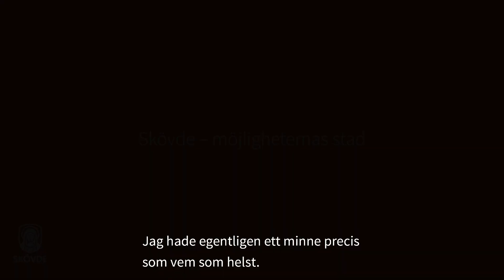Jonas von Essen - Världsmästare i minne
Jonas von Essen från Skövde lyckades träna upp sitt medelmåttiga minne till ett minne i yppersta världsklass på bara ett och ett halvt år. Sedan blev han tvåfaldig världsmästare i minne!

På skovde.com hittar du filmerna om Jonas och andra Skövdevänner som på egen hand eller genom till exempel företaget de jobbar på uppnått nationell och internationell framgång. Både filmerna och webbplatsen är en del av en flerårig kampanj med syfte att lyfta fram Skövde som en bra stad att jobba, studera och bo i.

Skövde – Möjligheternas stad